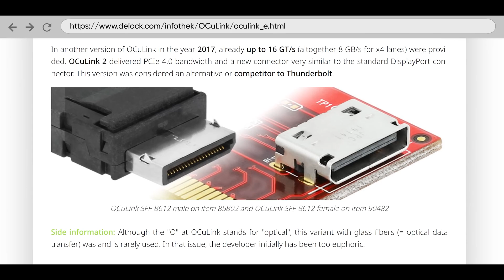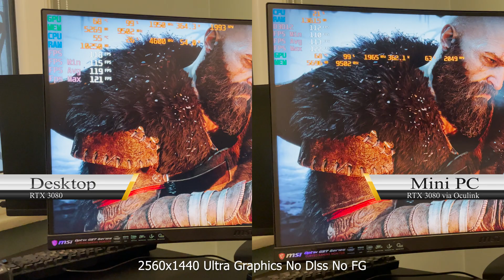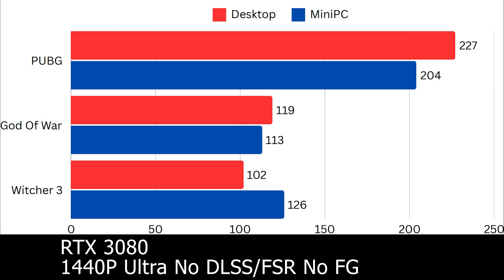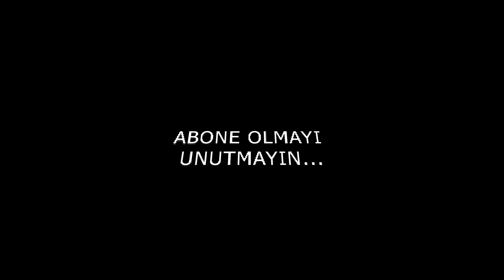Oculink Ekran Kartı Bağlantısı Ne Kadar Verimli?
Bu videoda 7840HS işlemcili mini bilgisayara oculink bağlantısı ile bağlanmış ekran kartının, masaüstü bilgisayara bağlanması ile arasındaki farka göz atıyoruz.

Oculink cable:

Oculink Adapter: